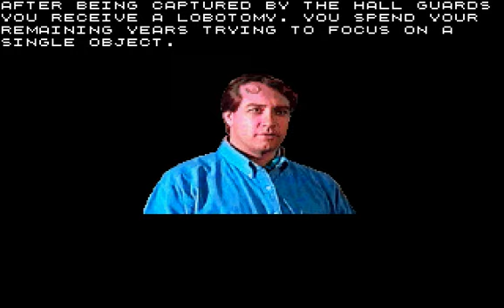Let's Play Countdown 01 - Too many secrets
Not quite Patrick McGoohan, is he?

Here's the latest on the new upcoming Tex Murphy game (currently points to the Kickstarter page)